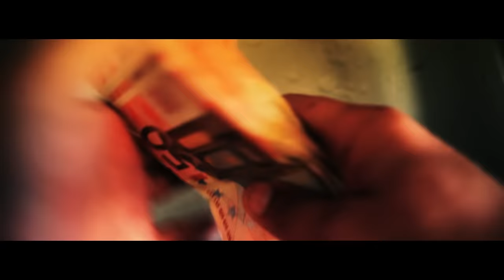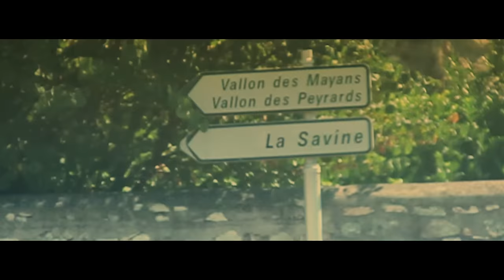La Fouine - La Fête des Mères [Clip Officiel]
Nouvelle tuerie "La fête des mères", 1er extrait de la prochaine mixtape de La Fouine, "CDC 4" bientôt dans les bacs.

La Fouine Officiel c'est la chaîne YouTube créée par La Fouine qui met en avant les contenus imaginés et produits pour vous !